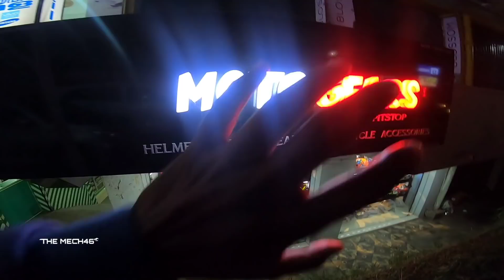അങ്ങനെ AKRAPOVIC EXHAUST ഉം വച്ചു 👻👻👻😌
DM AT MOTOGEARS FOR PRICE AND DETAILS

MOTOGEARS

can duke 390 power wheelie,
duke 390 jerry can,
duke 390 opinião do dono,
does duke 390 have quickshifter,
does duke 390 have cornering abs,
does duke 390 have navigation,
does duke 390 have traction control,
does duke 390 have slipper clutch,
does duke 390 have quickshifter and auto blipper,
does duke 390 have abs,
does duke 390 have auto blipper,
how much duke 390,
how to duke 390 modified,
is duke 390 good for touring,
is duke 390 good for beginners,
is duke 390 good for ladakh,
is duke 390 worth buying,
is duke 390 good for city,
is duke 390 good for long rides,
is duke 390 a superbike,
is duke 390 dangerous,
should i buy duke 390,
why duke 390 is best,
why duke 390 is expensive than rc 390